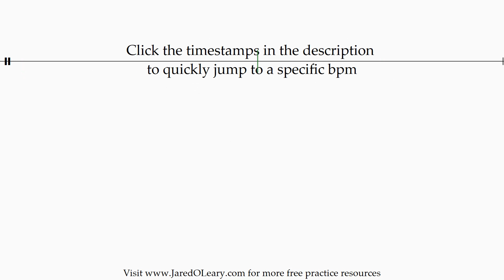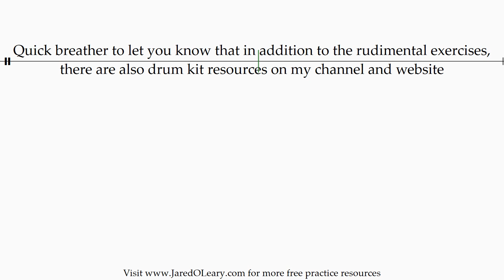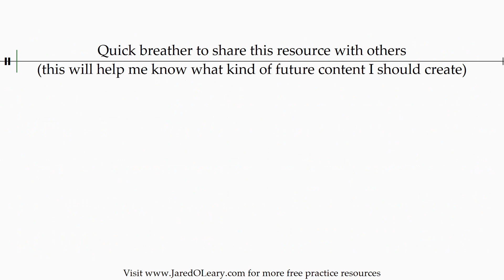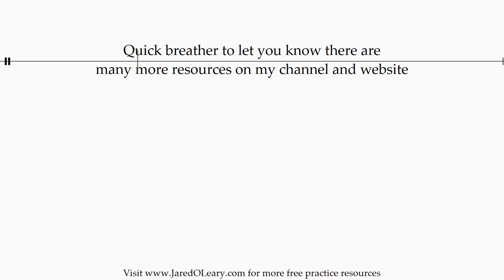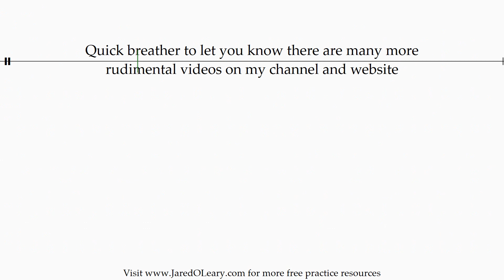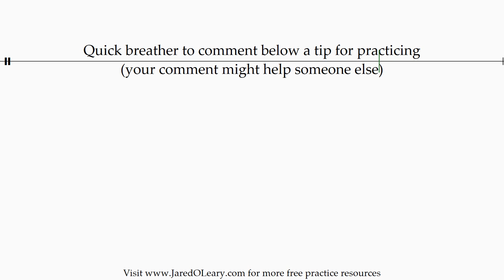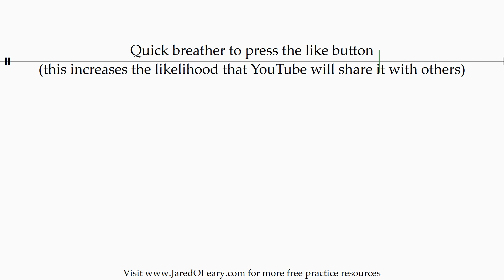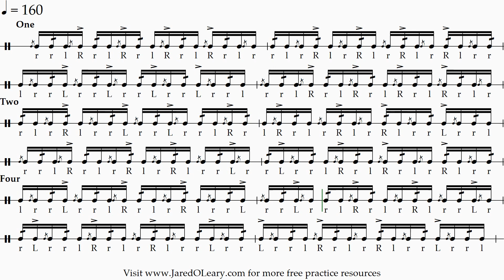Swiss drag every three notes (1-2-4 accents) | 20-160 bpm 16th note grid sheet music